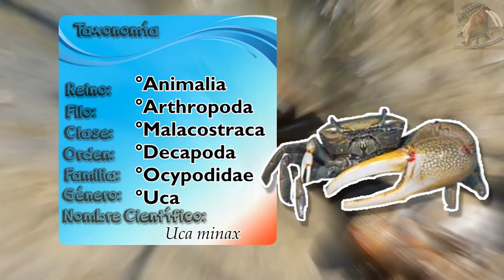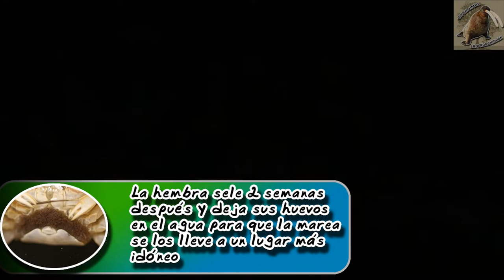cangrejo violinista de agua salubre: El cangrejo con pinza grande - documental de animales salvajes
Los cangrejos son animales de las playas, son muy emblemáticos de estas zonas y uno con una pinza grande, son el cangrejo violinista, aprende de ellos en esté documental de animales salvajes
cangrejo violinista (Uca minax)